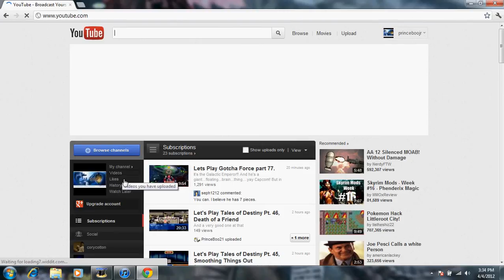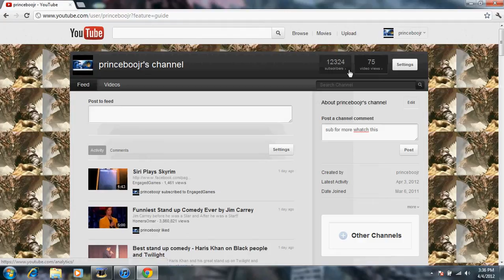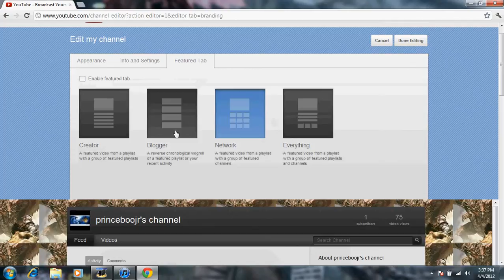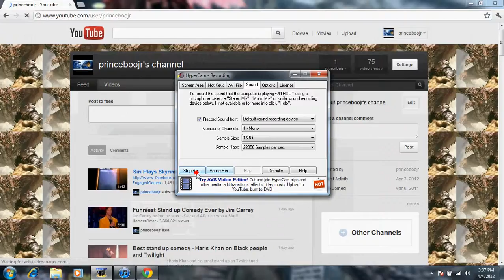EPIC SUBSCRIBER AND VIEWS CHANGE MUST WATCH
the song is good morning by ricky ross and nicky minaj
I DO NOT TAKE ANY CREDIT FOR THIS VIDEO